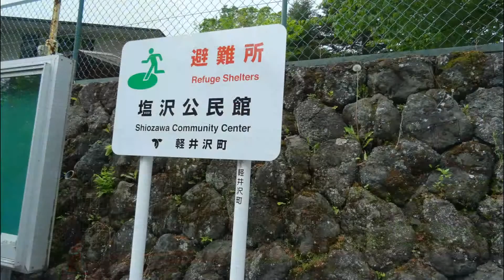軽井沢町 塩沢村 散策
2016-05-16 軽井沢町　塩沢村　散策　1時間20分　晴れ
月曜日、軽井沢のかくれ里と呼ばれる旧塩沢村を散策しました。昨年JA佐久浅間の軽井沢直売所で手に入れた「塩沢村探検エコミュージアムMAP」を手に。